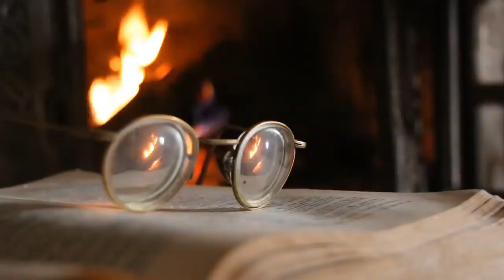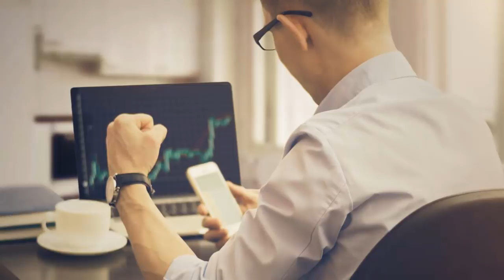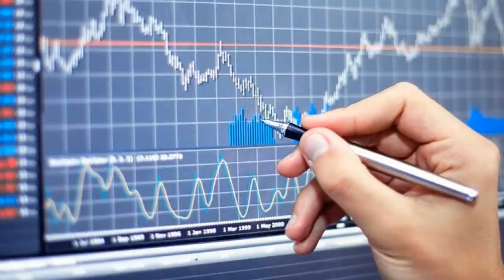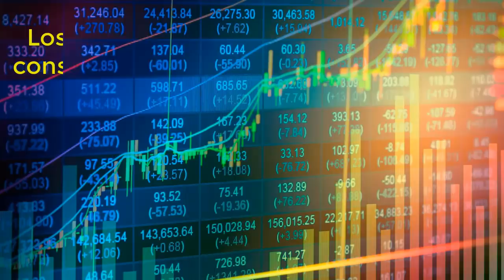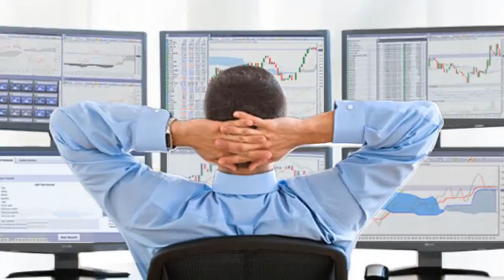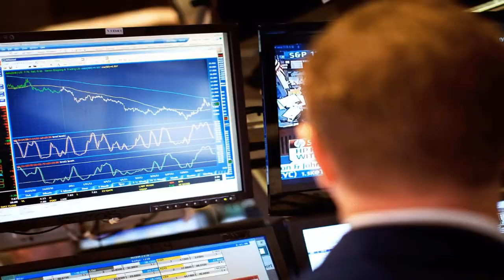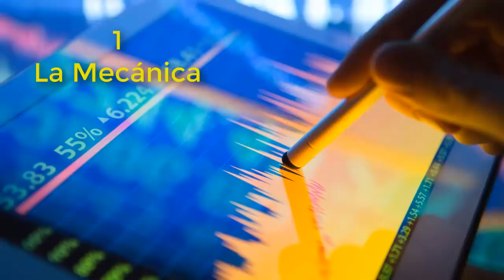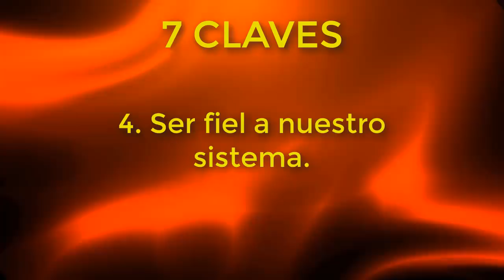📈 TRADING EN LA ZONA - Aprende Trading Desde Cero Utilizando la Mentalidad Correcta Para Ganar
A continuación os voy a mostrar el resumen del libro TRADING EN LA ZONA de Mark Douglas.

En este RESUMEN te cuento CÓMO DOMINAR EL MERCADO con CONFIANZA, DISCIPLINA y ACTITUD MENTAL POSITIVA.

// OTROS VÍDEOS IMPRESCINDIBLES //

- 💸 La FÓRMULA para GANAR DINERO en BOLSA en 2019 - EL PEQUEÑO LIBRO QUE BATE AL MERCADO:

// CONECTA CONMIGO //